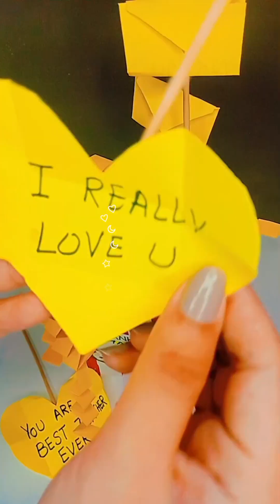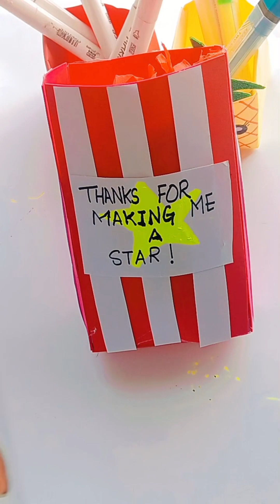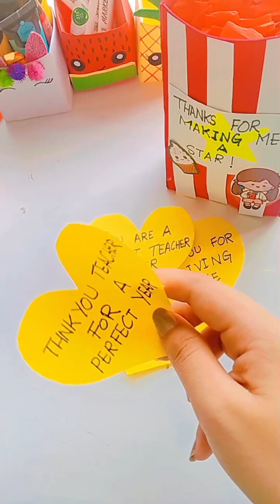Cutest teacher's day gift idea/DIY teacher's day greetings/Happy teacher's day card idea